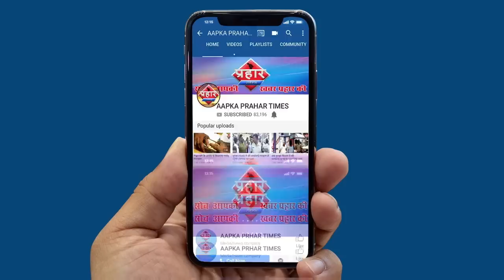फारुख काजी समाजसेवक की हुई मौत एम्बुलेंस में ऑक्सीजन नहीं थी||Aapka Prahar Times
फारुख काजी समाजसेवक की हुई मौत एम्बुलेंस में ऑक्सीजन नहीं थी
एम्बुलेंस में ऑक्सीजन नहीं होना लापरवाही नहीं है
आखिर इसका जिम्मेदार कौन है